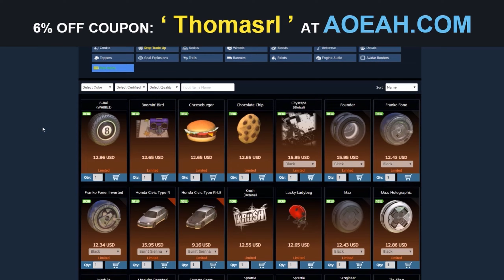Becoming more Consistent.. 😳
Camera Settings:

FOV:                                 110
Distance:                       250
Height:                             90
Angle:                                -4
Stiffness:                       0.30

DEADZONES AND SENSITIVITIES